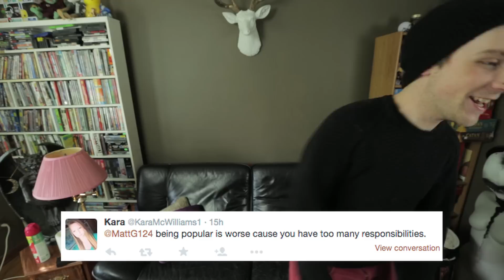BEING POPULAR VS BEING AN OUTCAST | MattG